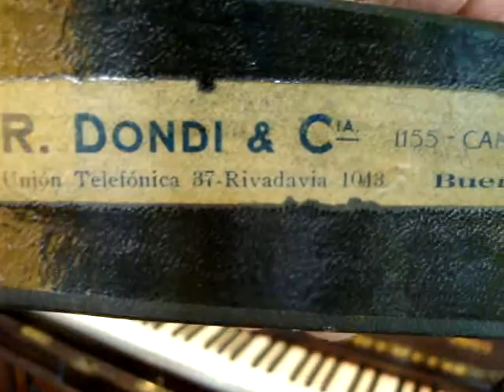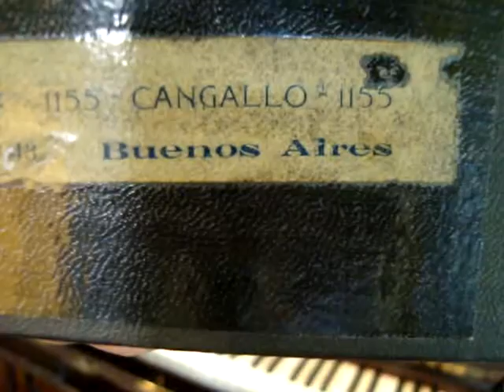Yes! we have no bananas, Fox Trot de F. Silver en Pianola x Horacio Asborno desde Viedma, Argentina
Reproducción en Pianola de la melodía YES! WE HAVE NO BANANAS: Fox trot, autor: Frank Silver; rollo de 88 notas marca PAMPA código N° B 3567; Industria Argentina,  interpretado por Julio Goossens; precio original $ 3.-Vendido por R. Dondi & Cía - 1155 Cangallo 1155; U. Tel. 37 -- Rivadavia 1043, Buenos Aires.-Carretel derecho roto con faltante.-Caja original reparada.-

Grabación realizada en Patriarca Nº 218 - Viedma, Capital de la provincia de Rio Negro e historica de la Patagonia, el dia 3 de Noviembre de 2013 en Pianola Piano marca Chickering & Sons, (The Ampico) numero de serie 143922, fabricada en Boston USA en 1928, restaurada personalmente en 2004.-

Busco (Compro) rollos musicales de papel perforado para pianolas de 88 notas, con el fin de restaurarlos, difundirlos por este medio y preservarlos para las generaciones futuras, si tenes enviame un mail a
ó por Whatsapp al 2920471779